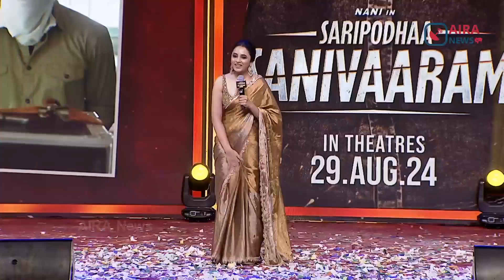Priyanka Mohan Comments On Pawan Kalyan @ Saripodhaa Sanivaaram Pre-Release | SJ Surya | Airanews